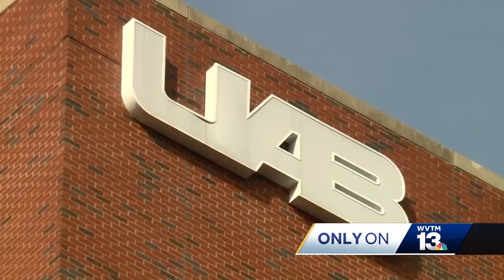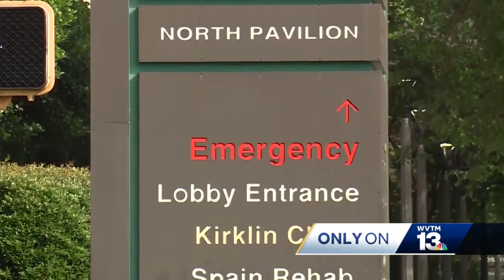UAB unsafe allegations